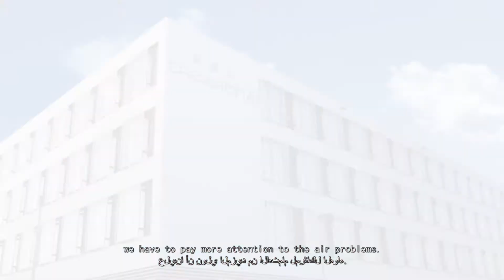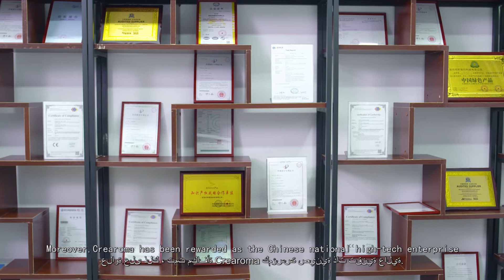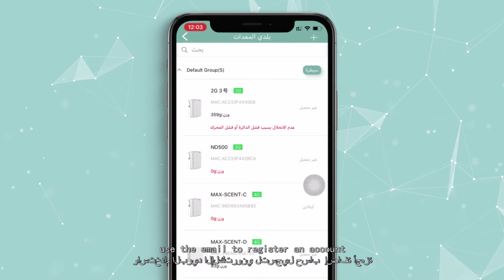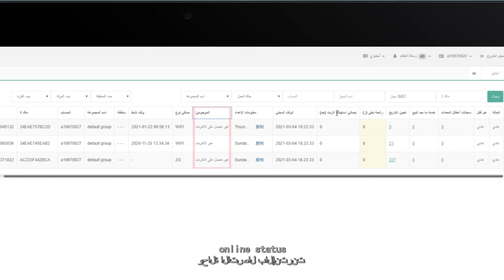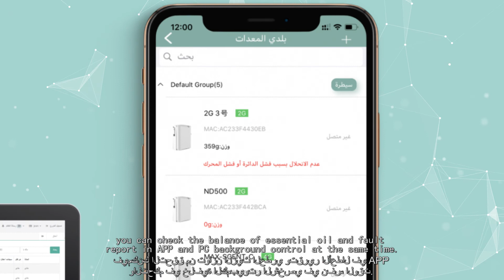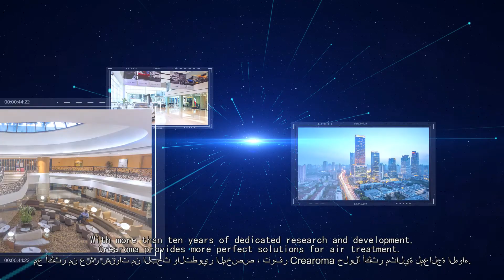الذكية إدارة التحكم في مجموعة ناشر الرائحة الفنية الجديدة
رائحة إبداعية ، حياة إبداعية
مع تحسن مستويات معيشة الناس بشكل أفضل
تتحسن نوعية حياتنا تدريجياً. في
مواجهة تلوثات الهواء المختلفة والروائح الكريهة التي تأتي إلينا يومًا بعد
انتشار الفيروس على نطاق واسع خاصة
علينا أن نولي المزيد من الاهتمام لمشاكل الهواء.
شركة OUWAVE AROMA Tech Limited متخصصة في تسويق الرائحة ومعالجة الهواء
 حيث توفر آلات الرائحة ومبيد
التعقيم البارد ULV
والزيوت الأساسية
والسائل المطهر وغيرها من المنتجات.
تشمل مجالات التطبيق بشكل أساسي الفنادق，
والمتاجر，
أماكن الترفي
مبنى إداري،
4S متجر السيارات
المطارات
المحطات
المستشفيات
المدارس
محطات التخلص من القمامة
تغطي OUWAVE ، التي تضم OUWAVE و Crearoma
مساحة نباتية تبلغ 7000 متر مربع
حصلت على أكثر من 30 براءة اختراع وحقوق ملكية فكرية
علاوة على ذلك ، تمت مكافأة Crearoma كمؤسسة صينية ذات تقنية عالية.
نحن مجهزون بـ 4 خطوط إنتاج
2 خطوط تعبئة شبه أوتوماتيكية
لضمان التسليم الكامل.
 فحص المواد الواردة ，
فحص المنتج النهائي
 تقادم الماكينة بالكامل。
 فحص منتج التعبئة
لدينا فرق مراقبة الجودة المهنية وجميع منتجاتنا يجب أن تمر عبر 4 عمليات فحص كاملة قبل التسليم
لضمان خدمة المنتج عالية الجودة
في الوقت نفسه ، أنشأت شركتنا مختبرًا مستقلاً للزيوت الأساسية
ومختبرًا لاختبار البحث والتطوير
 ومختبرًا للضوضاء وسلسلة من مرافق البحث والتطوير
 لتزويد العملاء بخدمات مخصصة أكثر احترافًا وعالية الجودة.
\تدعم منتجاتنا التحكم عن بعد من التطبيقات على الهواتف وأجهزة الكمبيوتر الخاصة بك ، حيث يمكنك التحقق من البيانات والتحديثات في الوقت الفعلي.。
 في الأماكن التي لا توجد بها اتصالات Wifi
 يمكنه الوصول إلى الإنترنت من خلال منصة 2G أو 4G مع بطاقة SIM ، وخالية من قيود الشبكة أو المسافة.
ولاً ، نحتاج إلى تنزيل تطبيق Aroma-Link
 واستخدام البريد الإلكتروني لتسجيل حساب
إضافة أجهزة
بعد إضافة الأجهزة ، ستتم مزامنتها تلقائيًا مع السحابة وجهاز الكمبيوتر.
 يمكن للعميل الجديد تسجيل الدخول على جهاز الكمبيوتر باستخدام الحساب المسجل في التطبيق.
 بعد الدخول ، يمكن للمستخدمين التحقق من المعلومات الأساسية ومعلومات المنتج الأساسية في رأس الصفحة.
 يمكن أن يدعم نظام الخلفية تبديل 5 لغات ، بما في ذلك الصينية والإنجليزية والإسبانية والروسية والعربية.
 تحت أعمدة الصفحة ، توجد إدارة المستخدم ، وإدارة المعدات ، والتقارير الإحصائية.
 في عمود إدارة المستخدم ، يمكن للمستخدمين تحديد معلومات دور المستخدم وتعديلها ضمن الحساب
 يحتوي شريط إدارة الجهاز على وظيفة مجموعة الأجهزة وقائمة الأجهزة.
 يمكن للمستخدمين التحكم في جميع الأجهزة عبر الإنترنت ضمن الحساب من خلال مجموعة الأجهزة.
إلى جانب ذلك ، يمكن للمستخدمين عرض جميع الأجهزة الموجودة في القائمة والتحكم فيها ضمن قائمة الأجهزة
 بما في ذلك إعدادات الجهاز الأساسية
ونوع الشبكة
وحالة الاتصال بالإنترنت
والزيت الأساسي المتبقي
وحالة الخطأ ، وما إلى ذلك
يمكن حساب التقارير الإحصائية وإنشاءها:
 تفاصيل التوزيع الإقليمي
 تفاصيل برنامج العميل
وتفاصيل حالة المعدات الفردية
وتفاصيل بيع المعدات ، وما إلى ذلك
 لتزويد المستخدمين بالتشاور حول إدارة تكلفة المشروع ، وتحليل السوق ، وقرارات التسويق.
إذا كنت تستخدم WIFI أو آلة 2G / 4G لإدارة المعدات
فيمكنك التحقق من توازن الزيت العطري وتقرير الأعطال في APP والتحكم في خلفية الكمبيوتر الشخصي في نفس الوقت.
عندما يكون الزيت الأساسي أقل من الحد الأدنى ، سيكون هناك تذكير تحذير
لإعلامك بحالة الماكينة دون الخروج للفحص.
جوهر النظام يحل مشكلتين رئيسيتين في السوق：
 أولاً ، يمكن للأجهزة تصفح الإنترنت بحرية دون الحاجة إلى شبكات خارجية.
ثانيًا ، يمكن توفير الاستهلاك والهامش الدقيق لمستوى السائل بشكل فعال في الوقت الفعلي ، وبدقة عالية وبيانات موثوقة ،
وكل ما سبق هو براءات اختراع للشركة
احتياجات العملاء هي القوة الدافعة لدينا والتوجيه.
مع أكثر من عشر سنوات من البحث والتطوير المخصص ، توفر OUWAVE حلولًا أكثر مثالية لمعالجة الهواء.